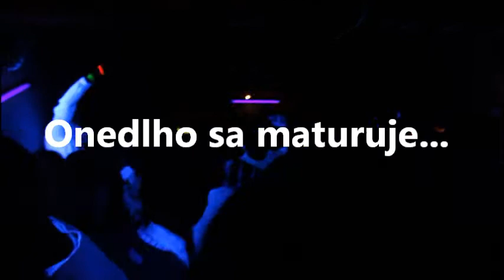Show Me Dance . UV PARTY vol. 2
IHNEĎ PO MATURITE JE ČAS NA PARTY AKO SA PATRÍ !

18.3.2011 je dátum keď sa zopakuje akcia, ktorá bola vcelku úspešná, UV party s názvom SHOW ME DANCE !!! Tentokrát sa uvidíme v PIATOK !
Pripravených bude viac UV atrakcií - viac neónov, profesionálne UV farby na tvár/telo, svetelné doplnky a to určite nie je všetko.
Je sa určite na čo tešiť, tak hádam nás bude ešte viac ako minule !!!

GAYVID DUETTA a DJ Kanny ti pripravia tú najlepšiu hudbu !

VSTUP V BIELOM (neónovom) 2€ ! ináč 3€.